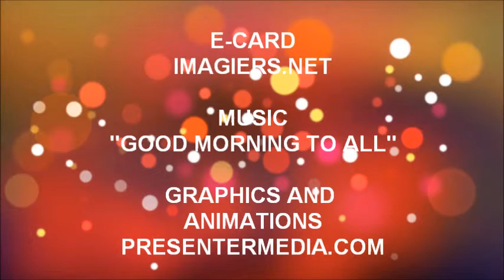TANTI AUGURI DUNCAN